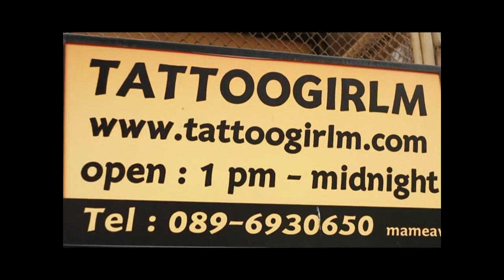BLOCK A รายการ Who I Am EP39 มะเหมี่ยว Tattoogirl 1/3